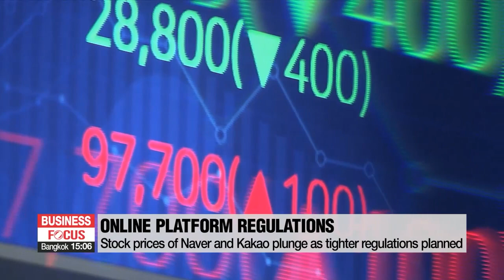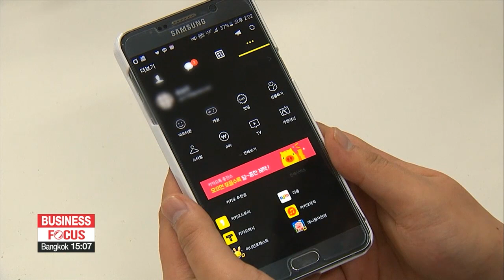Stock prices of Naver and Kakao plunge as S. Korean lawmakers and financial authorities regulate...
Stock prices of Naver and Kakao plunge as S. Korean lawmakers and financial authorities regulate online platforms
네이버·카카오, 온라인 플랫폼 규제 소식에 주가 급락

Major online platform services Naver and Kakao saw a sharp fall in their stock prices today... after financial authorities announced that they would not be allowed to use their influence... to sell financial products.
And lawmakers are considering more regulations... considering their quasi-monopolistic market positions.
Jang Tae-hyun reports.
The stock prices of internet and social platform giants Naver and Kakao plunged on Wednesday... after South Korean financial authorities placed new regulations on online platforms and lawmakers discussed their concerns over Naver and Kakao's market dominance.
Ruling Democratic Party chief Song Young-gil at a forum hosted by lawmakers on Tuesday said,... Kakao should not follow the path of the chaebol South Korea's massive conglomerates and ignore fair competition.
Other lawmakers at the forum added that they are concerned about moves by Kakao which could "abuse its position and attempt to raise service prices."
The remarks raised fears that lawmakers could push additional policies to rein in the tech firms' influence.

"From a business perspective, it can be because of monopoly. And, in terms of tax, it's collected based on the districts subject to the jurisdiction. But, that's not the case for e-commerce... and they are not properly paying tax."

South Korea's leading social platform service, Kakao, plunged more than 10 percent... it's biggest decline since 2012.
Naver, which also hosts messaging platform Line,... dropped by 8 percent.
And from September 25th,... Naver Financial and Kakao Pay can no longer compare or recommend financial instruments, including funds, to their users.
They can't sell credit cards or insurance either.
This comes after Financial Services Commission and Financial Supervisory Service at a meeting on Tuesday said offering information of a financial product... to sell it... is not an advertisement, but rather 'intermediation.'
If those companies want to continue selling financial items, they will have to register as an authorized distributor or agent.

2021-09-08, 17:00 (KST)